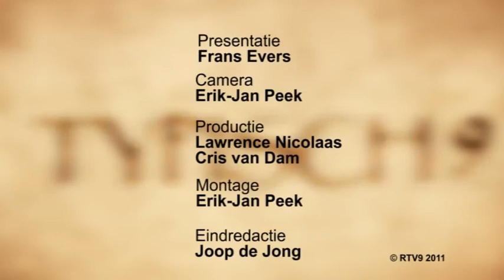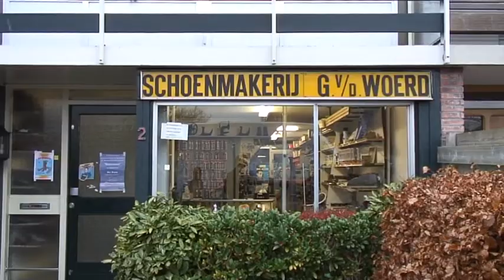Typisch 9 TV bij de Schoenmaker in Vreeswijk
Frans Evers gaat bij de schoenmaker langs.